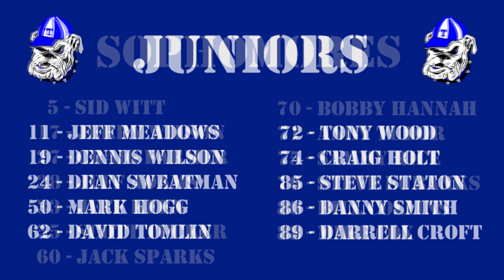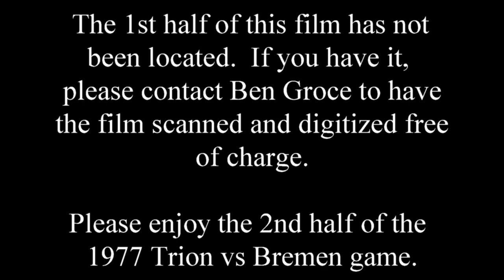T1977G03 - 1977 Trion Bulldogs vs Bremen - 09/09/1977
Game played in Trion, GA on 09/19/1977.  Bremen won the game 20-6.